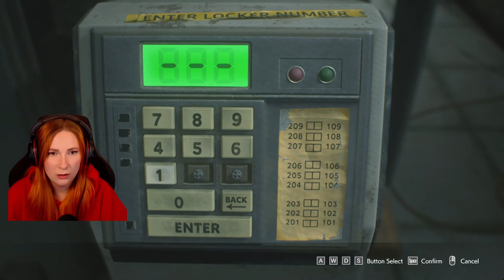This was a pleasant sight indeed | FIRST TIME PLAYING Resident Evil 3 REMAKE #4